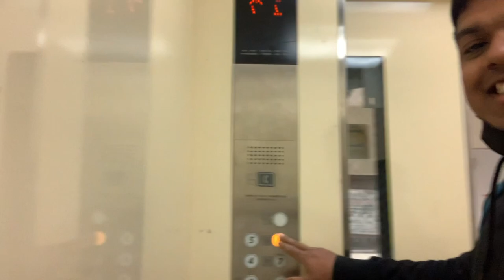The পাঁচমিশালি VLOG